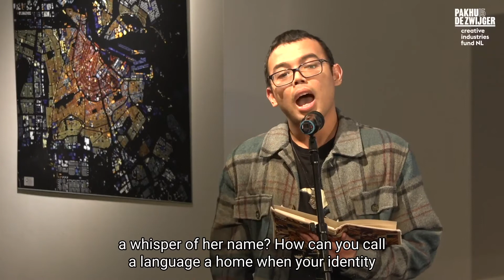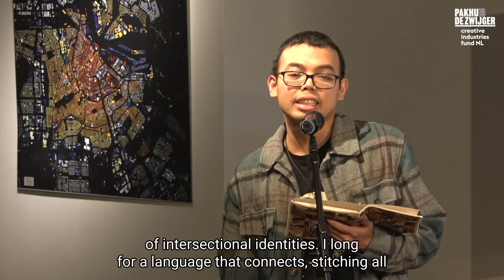Mamio: The Power of Language (Pakhuis de Zwijger Spoken word Performance)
How can you call a language a mother? A home? How can you create a language that heals?

I remember when I was 8 years old in primary school, wanting to learn more about Sranan Tongo (Suriname's Lingua Franca). A language that was developed during slavery, containing a mix of languages from all of our past colonizers ( English, Dutch, and some Spanish and Portuguese). Most of our teachers at that time forbade us to talk it. They associated it with 'street talk' and the opposite of 'development'.

This poem 'Mamio' captures the resistance embedded in Sranan Tongo and many of my frustrations of colonial ideals and larger systems of oppression and exclusion. But it also contains my hopes, dreams, and inspiration I get from incredible Black writers and activists like Maya Angelou, Martin Luther King, Amanda Gormand, and Zaïre Krieger.

Performed during the Designing Cities for All Fellowship of OneWorld and Pakhuis de Zwijger 'Redesigning Journalism: The Power of Language'.